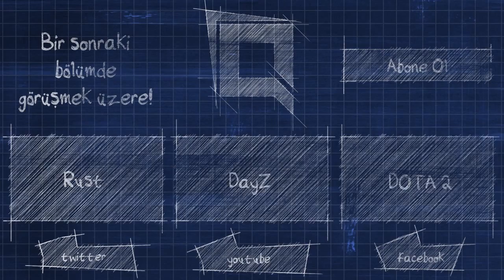Nasıl Ashwood Stick Toplanır | DayZ Rehber Serisi #10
Kanalımla ve benle ilgili son gelişmeleri takip etmek için beni aşağıdaki linklerden takip edin!

Ciddi olduğunu düşündüğünüz şeyleri iletmek için;